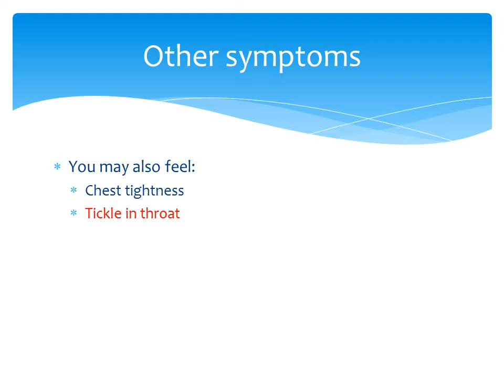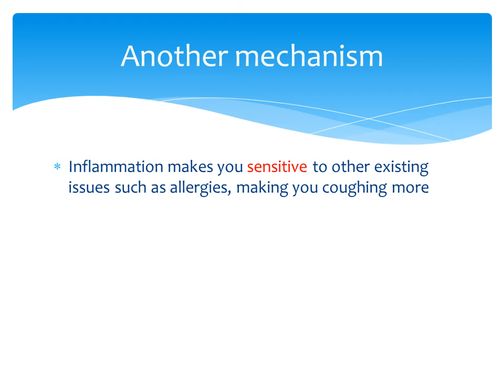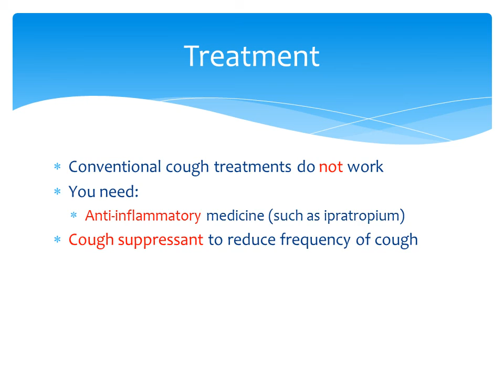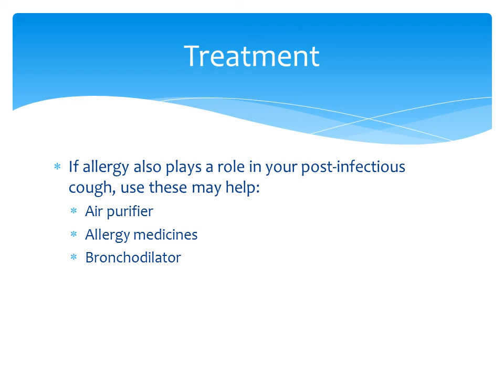Why I keep coughing after my common cold has cleared?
You may keep coughing for weeks after the common cold or flu has cleared for two reasons. Reason 1 is more coughing causing more inflammation and it in turn produces more coughing. Reason 2 is inflammation may make you more sensitive to factors such as allergies. We also talk about how to treat post-infectious cough.

感冒或流感消失后，您可能会咳嗽数周，原因有两个。原因1是咳嗽加剧，引起更多炎症，反过来又引起更多咳嗽。原因2是炎症可能会使您对过敏等因素更加敏感。我们还讨论了如何治疗感染后的咳嗽。

Puede seguir tosiendo durante semanas después de que el resfriado común o la gripe hayan desaparecido por dos razones. La razón 1 es más tos que causa más inflamación y a su vez produce más tos. La razón 2 es que la inflamación puede hacerlo más sensible a factores como las alergias. También hablamos sobre cómo tratar la tos posinfecciosa.

風邪やインフルエンザが解消された後、2つの理由で咳を数週間続けることがあります。理由1はより多くの咳を引き起こし、より多くの炎症を引き起こします。理由2は、炎症がアレルギーなどの要因により敏感になる可能性があることです。また、感染後の咳の治療方法についても話します。

Vous pouvez continuer à tousser pendant des semaines après la disparition du rhume ou de la grippe pour deux raisons. La raison 1 est plus de toux provoquant plus d'inflammation et elle produit à son tour plus de toux. La raison 2 est que l'inflammation peut vous rendre plus sensible à des facteurs tels que les allergies. Nous parlons également de la façon de traiter la toux post-infectieuse.

Sie können wochenlang husten, nachdem die Erkältung oder Grippe aus zwei Gründen abgeklungen ist. Grund 1 ist mehr Husten, was zu mehr Entzündungen führt und wiederum mehr Husten verursacht. Grund 2 ist eine Entzündung, die Sie empfindlicher auf Faktoren wie Allergien reagieren lässt. Wir sprechen auch darüber, wie man postinfektiösen Husten behandelt.

Você pode continuar tossindo por semanas após o resfriado ou a gripe comum terem desaparecido por dois motivos. O motivo 1 é mais tosse, causando mais inflamação e, por sua vez, produz mais tosse. A razão 2 é que a inflamação pode torná-lo mais sensível a fatores como alergias. Também falamos sobre como tratar a tosse pós-infecciosa.

После простуды или гриппа вы можете продолжать кашлять в течение нескольких недель по двум причинам. Причина 1 - больше кашля, вызывающего больше воспаления, и это в свою очередь вызывает больше кашля. Причина 2 в том, что воспаление может сделать вас более чувствительными к таким факторам, как аллергия. Мы также поговорим о том, как лечить постинфекционный кашель.

Potresti continuare a tossire per settimane dopo che il raffreddore o l'influenza comune si sono risolti per due motivi. Il motivo 1 è più tosse che causa più infiammazione e a sua volta produce più tosse. Il motivo 2 è l'infiammazione può renderti più sensibile a fattori come le allergie. Parliamo anche di come trattare la tosse post-infettiva.

قد تستمر في السعال لعدة أسابيع بعد نزلات البرد أو الأنفلونزا لسببين. السبب 1 هو مزيد من السعال يسبب مزيدًا من الالتهابات وهو بدوره ينتج مزيدًا من السعال. السبب 2 هو أن الالتهاب قد يجعلك أكثر حساسية لعوامل مثل الحساسية. نتحدث أيضا

감기 나 독감이 두 가지 이유로 사라진 후에 몇 주 동안 기침을 계속할 수 있습니다. 이유 1은 더 많은 기침을 유발하여 더 많은 염증을 유발하고 결과적으로 더 많은 기침을 유발합니다. 이유 2는 염증이 알레르기와 같은 요인에 더 민감하게 만들 수 있다는 것입니다. 또한 감염 후 기침을 치료하는 방법에 대해서도 이야기합니다.

Bạn có thể tiếp tục ho trong nhiều tuần sau khi cảm lạnh thông thường hoặc cúm đã hết vì hai lý do. Lý do 1 là ho nhiều hơn gây ra viêm nhiều hơn và nó tạo ra ho nhiều hơn. Lý do 2 là viêm có thể khiến bạn nhạy cảm hơn với các yếu tố như dị ứng. Chúng tôi cũng nói về cách điều trị ho sau nhiễm trùng.

Możesz kaszleć przez kilka tygodni po przeziębieniu lub grypie z dwóch powodów. Powód 1 to kaszel powodujący więcej stanów zapalnych, co z kolei powoduje więcej kaszlu. Powodem 2 jest stan zapalny, który może uczynić cię bardziej wrażliwym na czynniki, takie jak alergie. Mówimy również o tym, jak leczyć zakaźny kaszel.